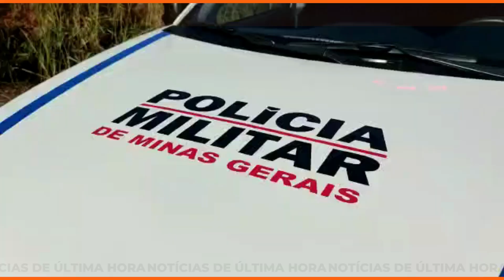Carreta carregada com 20 toneladas de maconha tomba em Minas Gerais, na MGC-497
MACONHA: Carreta Scania tomba na MGC-497, em Iturama (MG), na madrugada desta sexta (5) com 20 toneladas de maconha. Caminhoneiro não foi encontrado.

Uma carreta Scania, com placas do Paraguai, tombou no km 219 da MGC-497, entre Iturama e Campina Verde, no interior de Minas Gerais, na madrugada desta sexta-feira (5), provocando a interdição parcial da estrada.

Segundo a Polícia Militar Rodoviária (PMRv) de Minas Gerais, a informação do acidente (sinistro) chegou ao conhecimento da Corporação por meio do 190. Quando as equipes chegaram ao local, constataram o veículo tombado, próximo ao acostamento. Foi constatada carga de maconha, num total aproximado de 20 toneladas.

Ainda de acordo com a PMRv-MG, os policiais trabalham para remover a carga e, em seguida, destombar a carreta Scania, cor branca. A ocorrência está em andamento.

Segundo a PMRv, o condutor da carreta não foi localizado até a publicação desta matéria. A Polícia Militar de Minas Gerais está empenhada em encontrar o caminhoneiro.